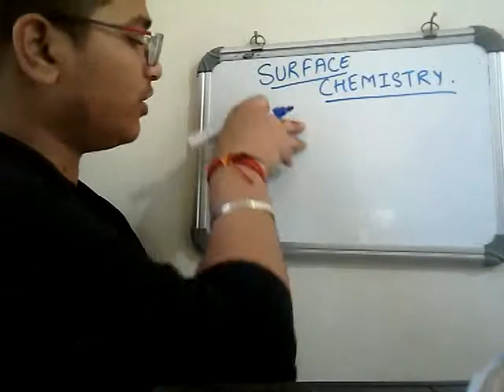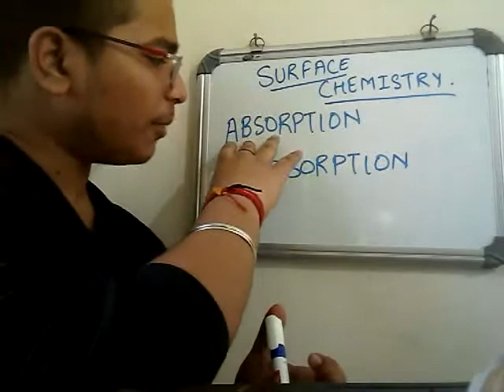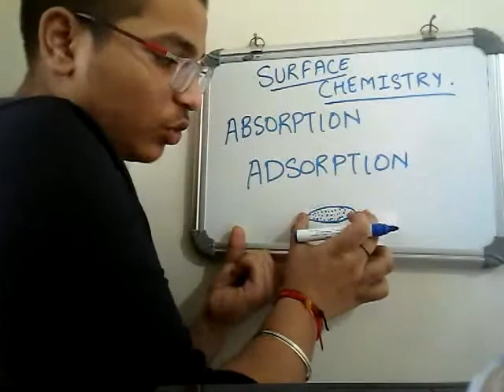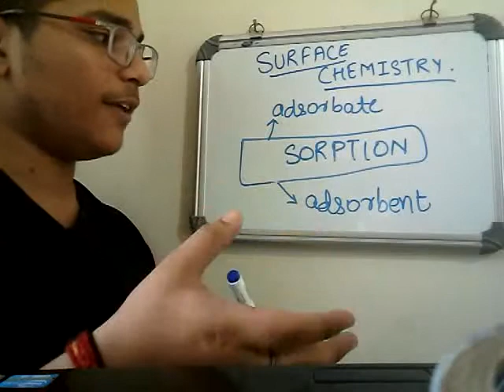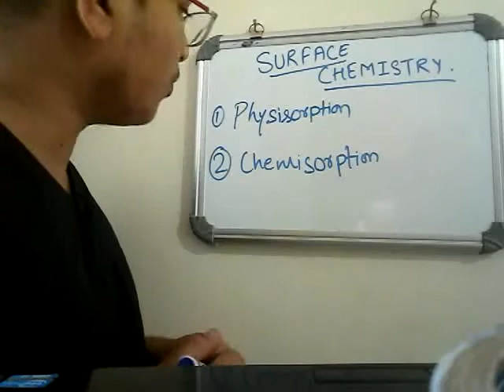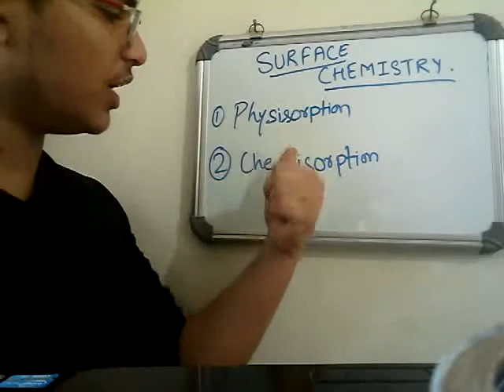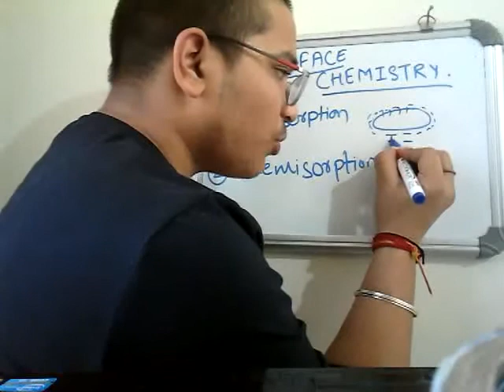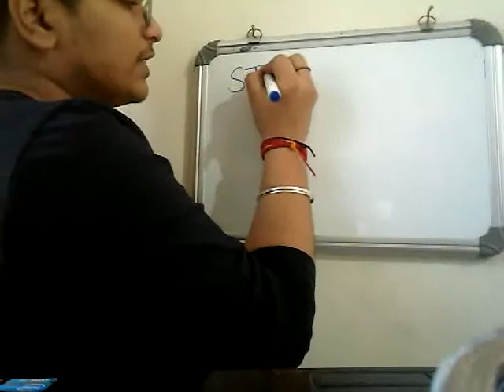SURFACE CHEMISTRY PART 01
Gain more in less time.